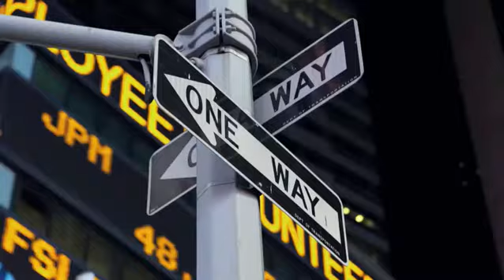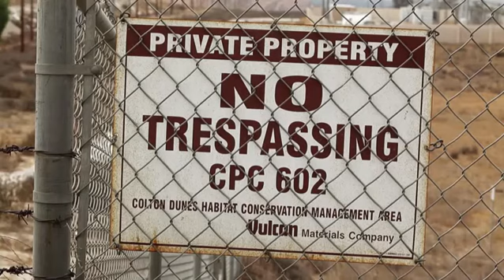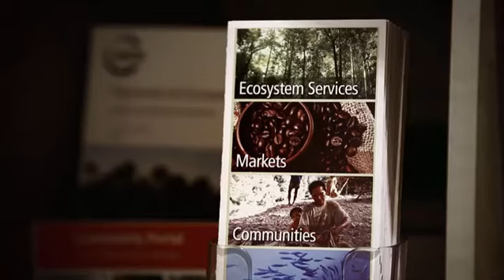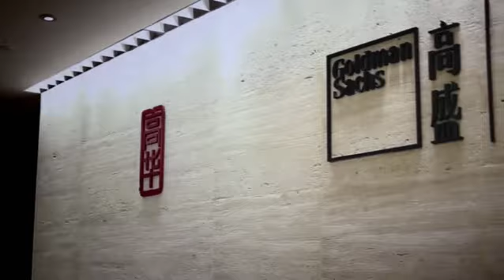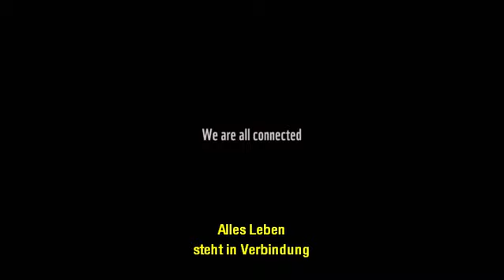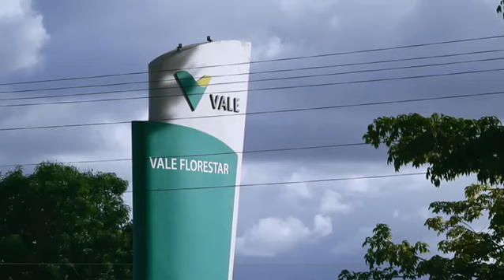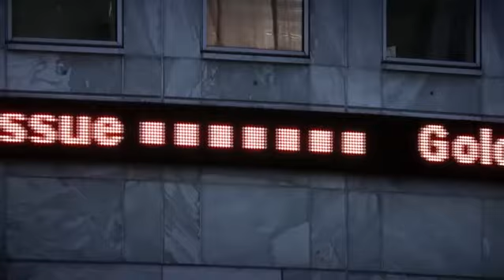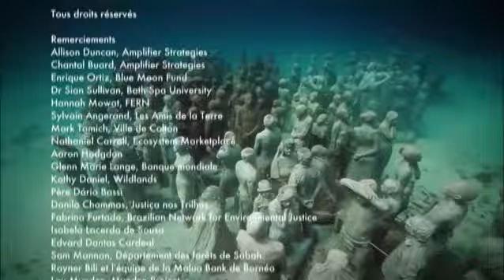arte Doku: NATUR - SPEKULATIONSOBJEKT MIT ZUKUNFT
Der Dokumentarfilm (2014) untersucht in verschiedenen Ländern die besorgniserregende Umwandlung der natürlichen Ressourcen in Handelsgüter, die in monetäre Kreisläufe gelangen. Wie wurde der Umweltschutz zu einem globalen Markt? Warum interessiert sich die Finanzwelt so brennend für diesen neuen Wirtschaftsbereich?

Seit einigen Jahren boomt ein neuer Markt, der die Natur ökonomisch nutzbar macht. Der Rückgang der biologischen Vielfalt beispielsweise lässt den Marktwert von lebenden Arten steigen. Doch welche Gefahren drohen Mensch und Natur, wenn Wirtschaft und Banken die lebenden Ressourcen der Erde in Besitz nehmen? Wenn sie Tiere und Pflanzen zu Finanzprodukten machen und die Umwelt in spekulatives Kapital ummünzen?

„Natur – Spekulationsobjekt mit Zukunft“ untersucht in verschiedenen Ländern die besorgniserregende Umwandlung der natürlichen Ressourcen in Handelsgüter, die in monetäre Kreisläufe gelangen. Wie wurde der Umweltschutz zu einem globalen Markt? Warum interessiert sich die Finanzwelt so brennend für diesen neuen Wirtschaftsbereich? Welcher Zusammenhang besteht zwischen den Akteuren der neuen Märkte und den Verantwortlichen für die jüngste weltweite Finanzkrise? Welchen Einfluss üben Lobbys bei internationalen Institutionen wie den Vereinten Nationen oder der EU aus, um dieses „Naturkapital“ zu mehren? Welchen Gesetzen unterliegen diese neuen Märkte?

In Uganda fallen viele Menschen der Spekulation mit der Natur zum Opfer. In Brasilien werden massenhaft Lügenmärchen über die angebliche Rettung des tropischen Regenwaldes verbreitet. In den Vereinigten Staaten und in Malaysia haben Banken jetzt begonnen, vom Aussterben bedrohte Tierarten zu „schützen“. Anhand konkreter Beispiele konfrontiert der Dokumentarfilm Entscheidungsträger und Politiker mit den Gefahren ihres Handelns für Umwelt und Bevölkerung. Inzwischen wird eine heftige Debatte über den Handel mit unserem Naturerbe geführt. Manche Wirtschaftswissenschaftler sehen in diesen Transaktionen die Vorboten einer neuen Finanzkrise. Aber diesmal steht die Zukunft der Natur auf dem Spiel – und damit die Zukunft von uns allen.